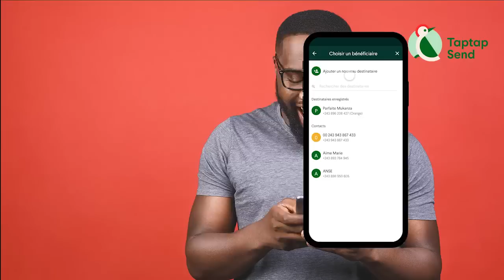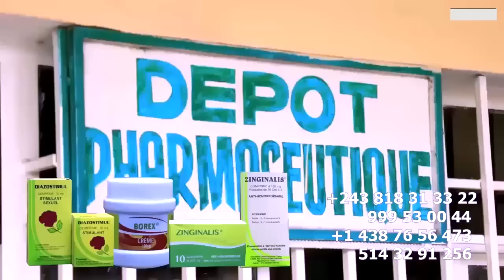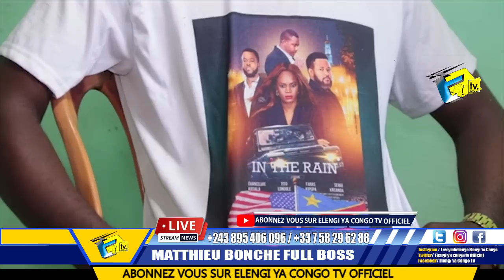VOYAGE Usa KOFFI OLOMIDE Présente 2eme Liste De Journalistes Apres La Fuite De BAKALI Et KILLER